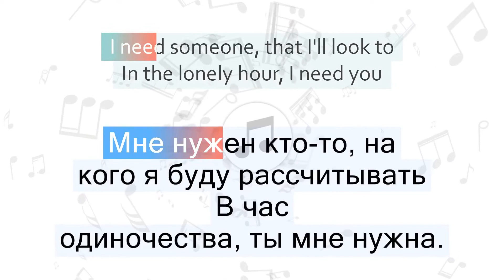Sam Smith - In the Lonely Hour Перевод песни На русском Слова Текст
Перевод песни Sam Smith - In the Lonely Hour на русский язык
Песня In the Lonely Hour на русском
In the Lonely Hour перевод на русский - В час одиночества
Песня Sam Smith - In the Lonely Hour с переводом
Sam Smith - In the Lonely Hour Lyrics Cover
Текст песни In the Lonely Hour и перевод слов
Караоке

📣 Быстрый переход к нужной части песни:
1 часть - 00:06
2 часть - 00:19
3 часть - 00:21
4 часть - 00:34
5 часть - 00:47
6 часть - 00:50